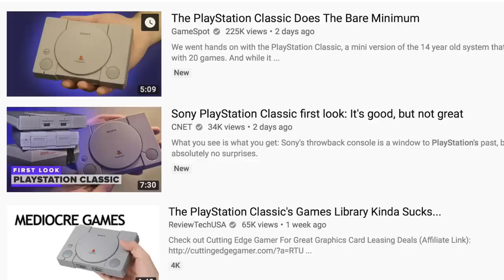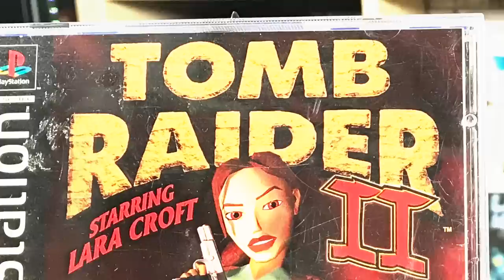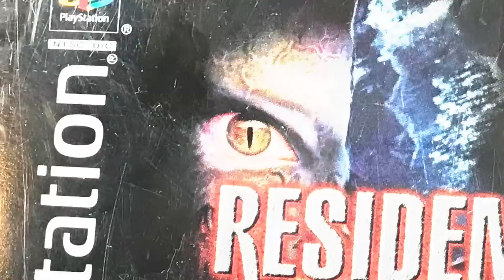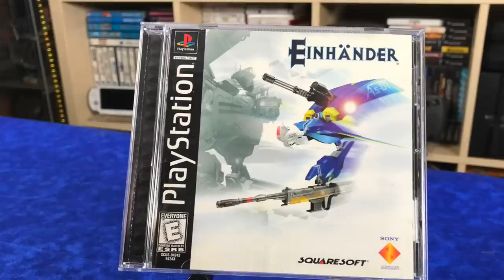I CANCELLED my PlayStation Classic Pre-order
I can't justify paying $100 for these mediocre PS1 games. I also share what games SHOULD have been included!